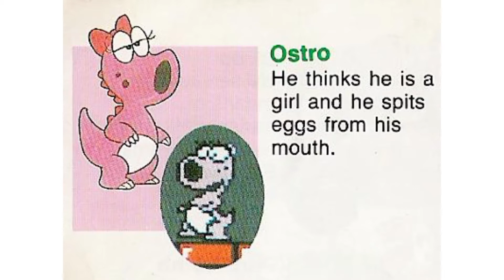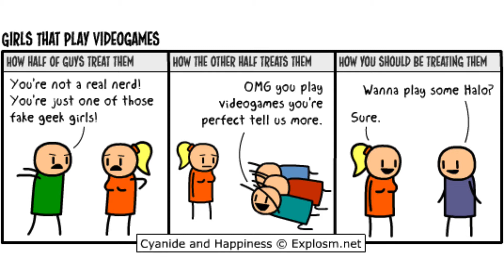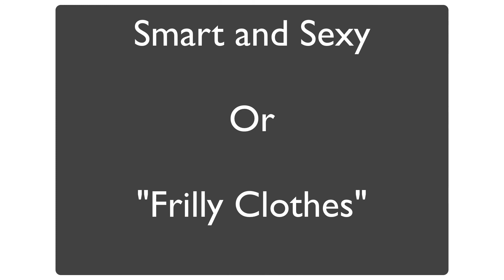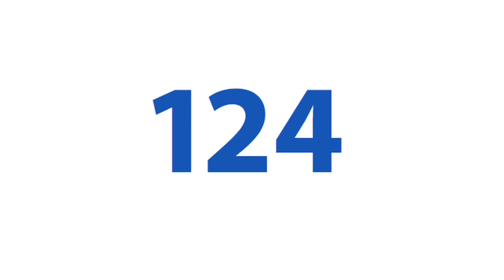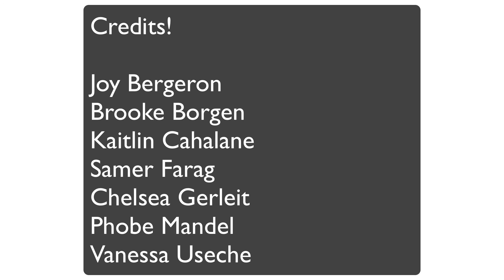Female and Minority Representation in Video Games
Sorry for getting so carried away at..uh. the five minute mark, I suppose.